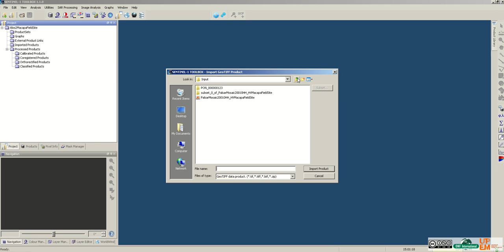Tutorial - How to import raster data in Sentinel-1 Toolbox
This video describe how to import raster data in Sentinel-1 Toolbox.